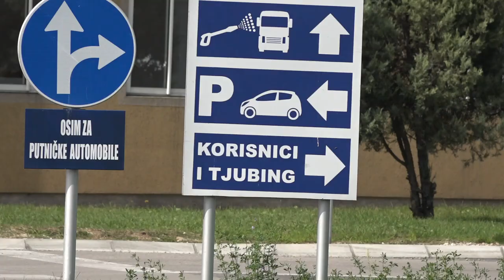SLOBODNA ZONA PIROT KUPILA OBJEKTE BIVŠE FABRIKE PROGRES